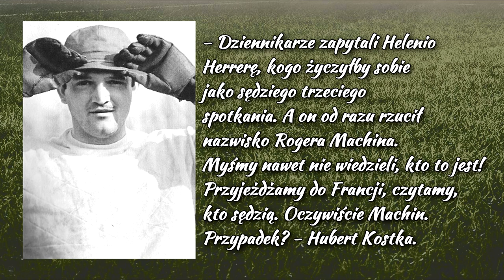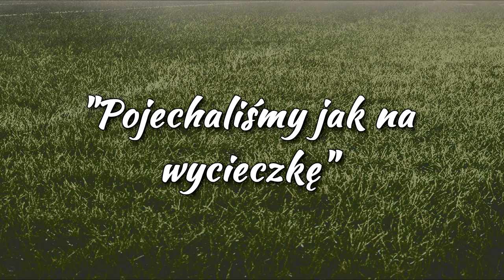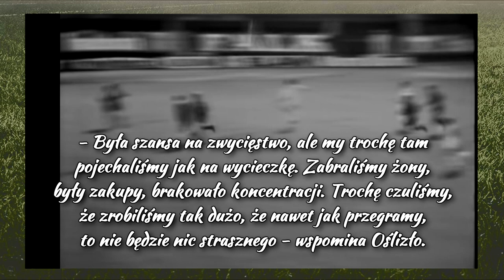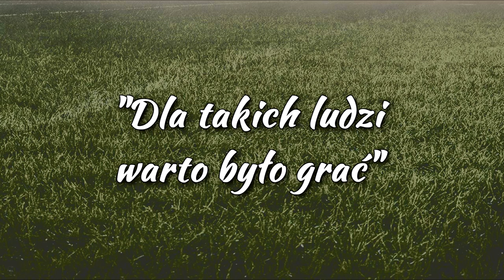Awans po rzucie monetą | Górnik - Roma w PZP | Historia Polskiej Piłki #6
Od tego sukcesu minęło już pół wieku i można śmiało stwierdzić, że następny nie powtórzy się przez kolejne pół. Na wiedeńskim Praterze odbył się historyczny dla polskiej piłki mecz. 29 kwietnia 1970 roku Górnik Zabrze zmierzył się w finale Pucharu Zdobywców Pucharów z Manchesterem City. Zabrzanom udało się tam dostać dzięki uśmiechowi losu. Zespół Michała Matyasa był sensacją, a po trzech zaciętych starciach z Romą dostał się do finału dzięki uśmiechowi losu i szczęśliwym rzucie monetą.

W materiale wykorzystałem zdjęcia i nagrania od:
- Biblioteka PZPN
- EAST NEWS
- Getty Images

Źródła:
M. Stus - "Jak Górnik Zabrze podbił Europę. Cud w meczu z Romą, przegrana w ulewie z Man City ", Przegląd Sportowy
R. Musioł - "50 lat minęło. 29 kwietnia 1970 Górnik Zabrze zmierzył się w finale PZP z Manchesterem City", Dziennik Zachodni
"Retro TVP: Górnik Zabrze - AS Roma i... awans po rzucie monetą", TVP Sport"
50 lat od jedynego finału polskiej piłki klubowej. Pół wieku temu Górnik grał z Manchesterem City", polskapilka.pl

Muzyka: Mark Petrie - An Instant Moment 2

0:00 Intro
0:36 Górnik Zabrze w PZP
06:08 Awans po rzucie monetą
09:49 Pojechaliśmy jak na wycieczkę
12:12 Dla takich ludzi warto było grać

Historia Polskiej Piłki